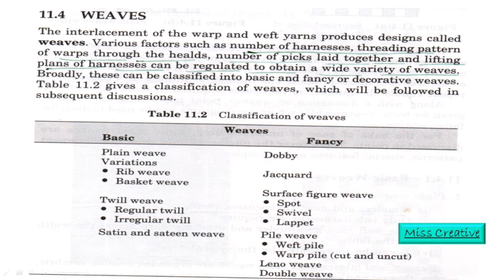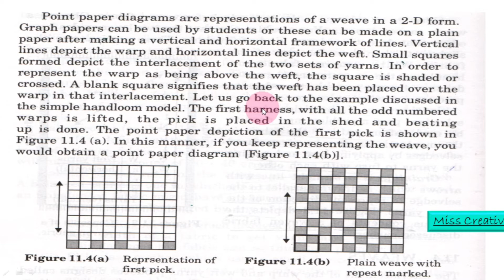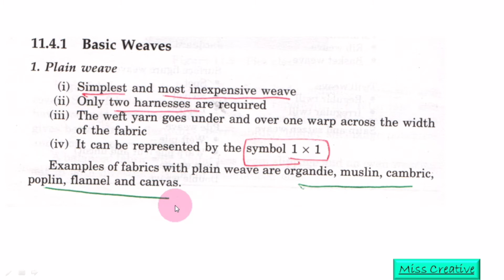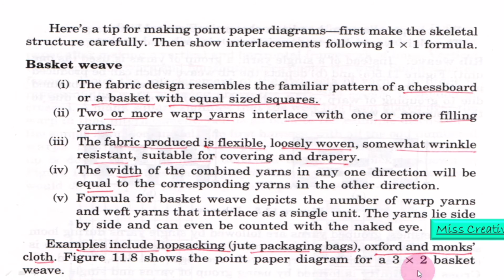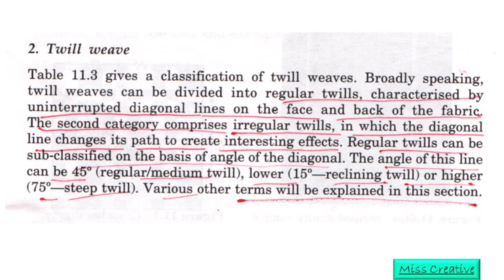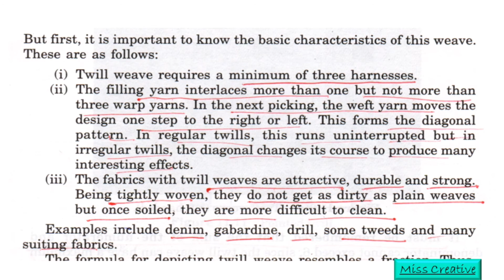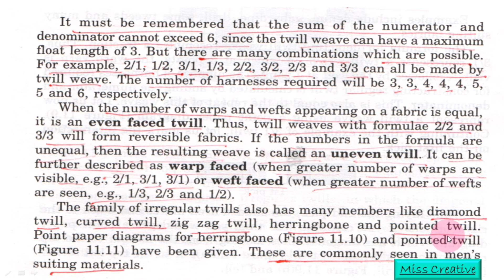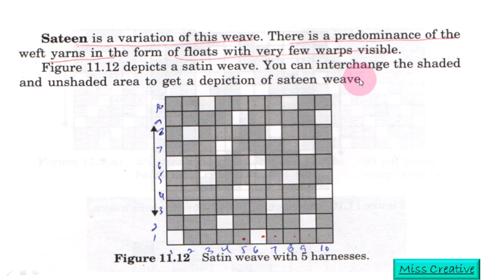Types Of Weaves/Weaving/UGC NET Home Science/Class:2/Basic Weaves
Types Of Weaves/Weaving/UGC NET Home Science/Class:2/Basic Weaves|| Miss Creative Study Point

Namaskar Dosto,
Is video me mene btaya h, about topic of Textiles And Clothing jo ki important hai ugc net jrf k lie, is video me humne Weaves (Basic Weaves)Types of Weaves k bare me baat ki h.